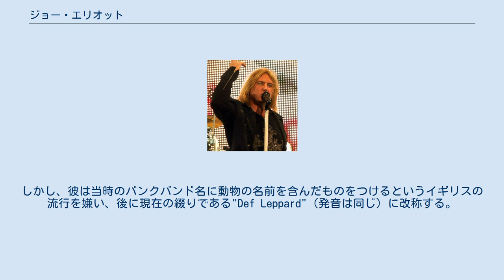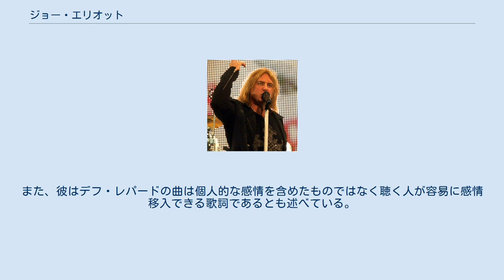ジョー・エリオット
デフ・レパードのメンバー
カナダ・マニトバ州ウィニペグ公演にて（2008年8月13日撮影） ジョー・エリオット（Joe Elliott、本名:ジョセフ・トーマス・エリオット、1959年8月1日 - ）は、イギリスのロックバンド、デフ・レパードのヴォーカリストである。
身長187cm。
 1977年の11月、ジョー・エリオットは、地方のアトミック・マスのメンバーであったピート・ウィリスに乗るはずであったバスに乗り遅れた時に出会った。
2人ともミュージシャンであることが分かり、残りのアトミック・マスのメンバーに会い、最初はギタリストとしてオーディションを受けた。
バンドのメンバーは彼の声に印象を受け、彼をヴォーカリストとして雇うことにした。
バンドは、彼がバンド名を"Deaf Leopard"（聾の豹）に変えようという彼の提案を採用した。
しかし、彼は当時のパンクバンド名に動物の名前を含んだものをつけるというイギリスの流行を嫌い、後に現在の綴りである"Def Leppard"（発音は同じ）に改称する。
また、故意に異なった綴りにすることでレッド・ツェッペリンに敬意を表す意味もあったようである。
すぐに彼はバンドに不可欠な存在となり、また、彼の作詞力はバンドに著しく貢献した。
エリオットは、閃きのもととして彼の広い音楽の趣味を活用し、優れた作詞をした。
また、彼はデフ・レパードの曲は個人的な感情を含めたものではなく聴く人が容易に感情移入できる歌詞であるとも述べている。
彼は、ギターやドラム、ピアノ、キーボードも操ることができる。